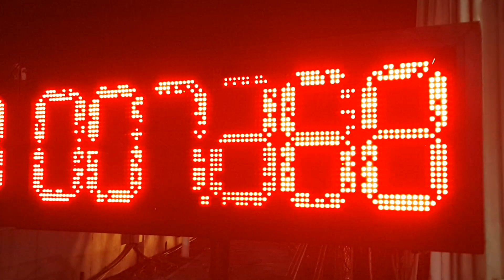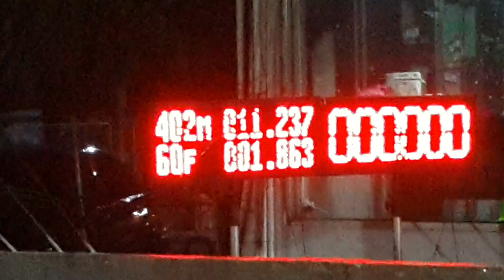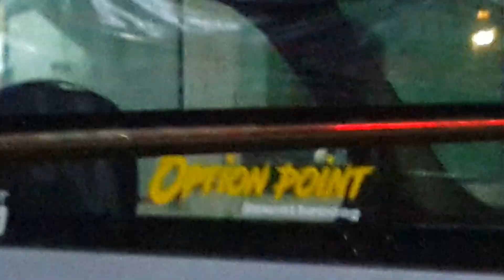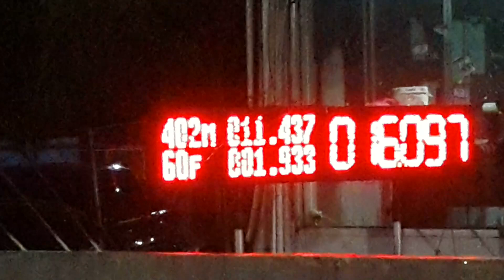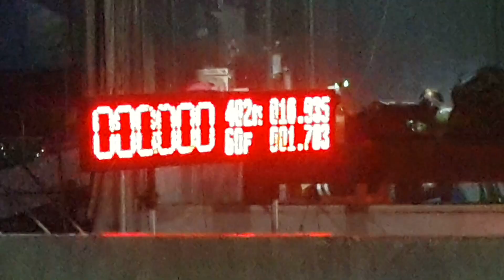รถบ้าน 1700kg. turbo 3000 402m. super drag 2022 สนามคลอง 5